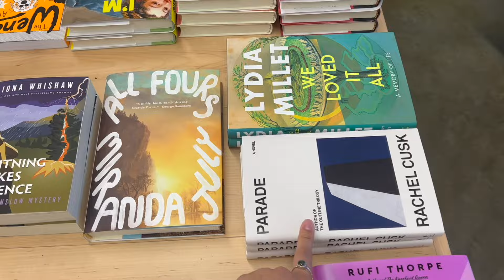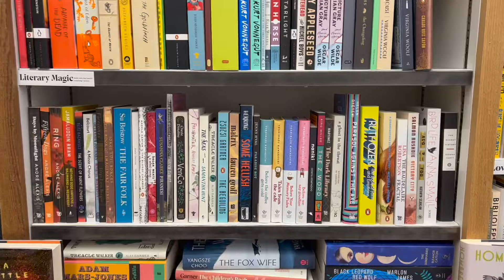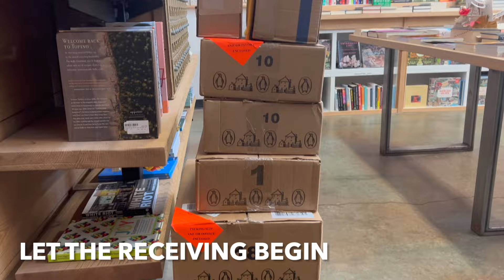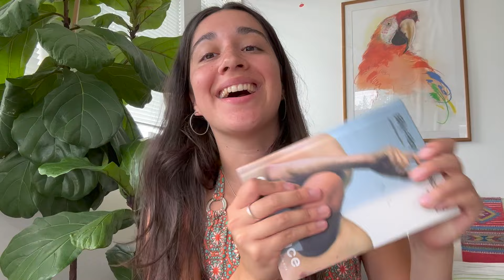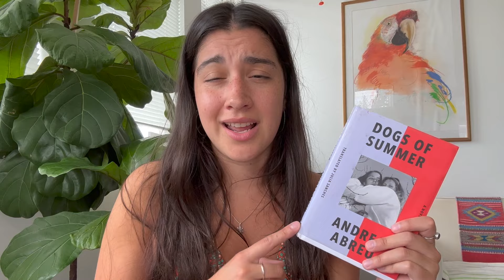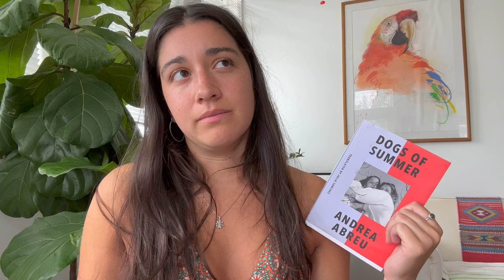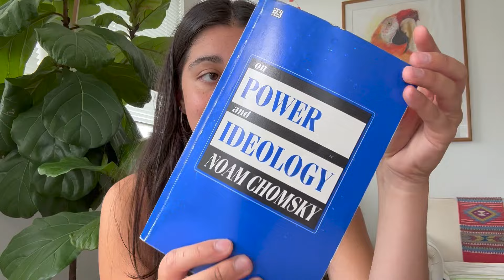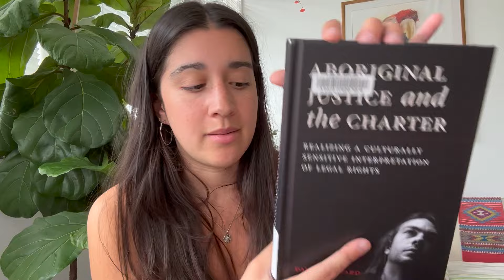Reading Vlog | days at the bookstore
Summer means we're back at the bookstore and yapping a little extra about books we've read lately :)
xx

Iggy